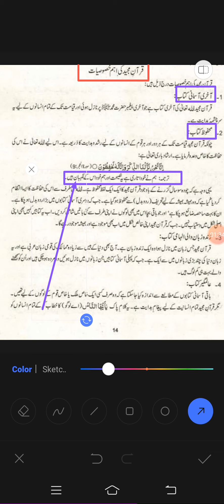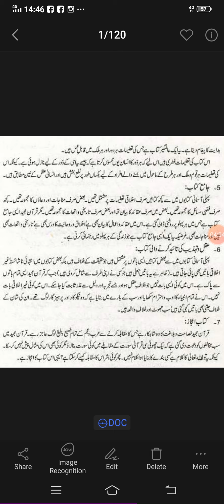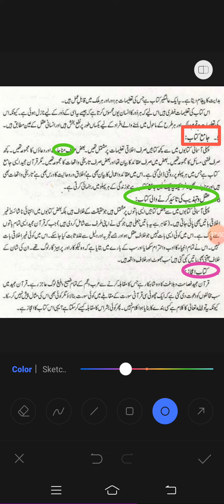Islamic Studies-l Lecture 08 By Tahir Hussain